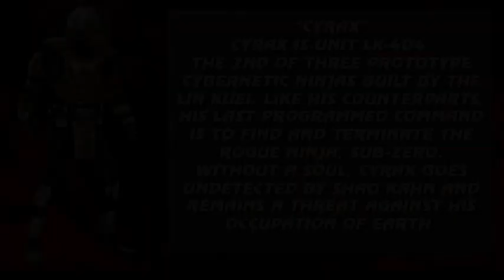SCORPION in style CYRAX & MKP The Chosen One Revision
Mortal Kombat is an American media franchise centered on a series of video games originally developed by Midway Games in 1992. The development of the first game was originally based on an idea that Ed Boon and John Tobias had of making a video game starring Jean-Claude Van Damme, but when that idea fell through, a science fantasy-themed fighting game was created instead. Still, the developers paid homage to him with Johnny Cage (one of the main characters in the franchise), a fictional film star whose personal style resembles Van Damme's. The original Mortal Kombat was the first fighting game to introduce a secret fighter, reached if the player fulfilled a set of requirements.

The original game spawned many sequels with several action-adventure games. It also has a comic book series and a card game. Movie producer Larry Kasanoff licensed the rights to the game in the early 1990s and produced the first movie of the franchise. Kasanoff also produced the second movie, animated TV series, live-action TV series movies, the first one million platinum-selling album, and a live-action tour. Mortal Kombat has become the best-selling fighting game franchise worldwide and one of the highest-grossing media franchises of all time.

The series has a reputation for high levels of graphic violence, including, most notably, its fatalities, which are finishing moves that kill the defeated opponents instead of knocking them out. Controversies surrounding Mortal Kombat, in part, led to the creation of the Entertainment Software Rating Board (ESRB) video game rating system. Early games in this series were also noted for their realistic digitized sprites and an extensive use of palette swapping to create new characters. Following Midway's bankruptcy, the MK development team was acquired by Warner Bros. Entertainment and reestablished as NetherRealm Studios.